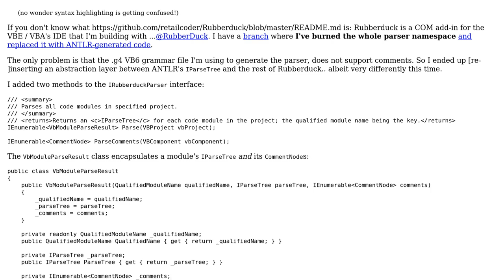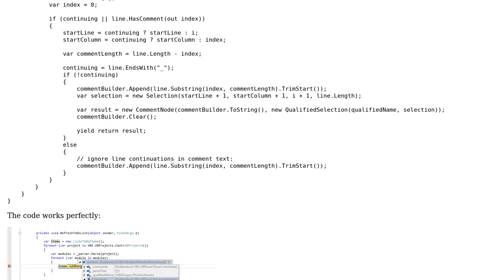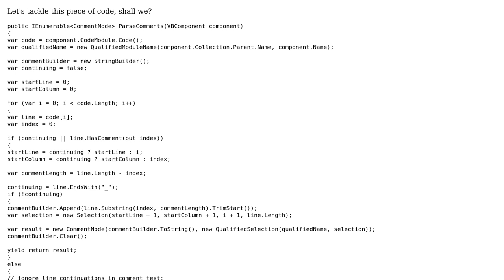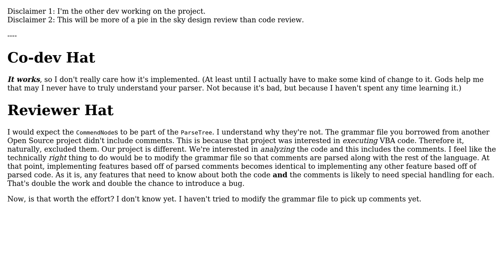Code Review: Rubberduck VBA Parser, Episode VI: Return of the Abstraction (2 Solutions!!)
Code Review: Rubberduck VBA Parser, Episode VI: Return of the Abstraction

With thanks & praise to God, and with thanks to the many people who have made this project possible! | Content (except music & images) licensed under CC BY-SA | Music | Images & others | With thanks to user RubberDuck user Pimgd user Mathieu Guindon and the Stack Exchange Network Trademarks are property of their respective owners. You are responsible for your own actions.